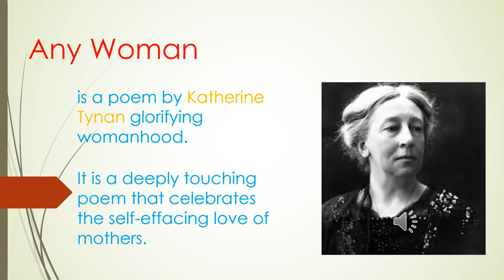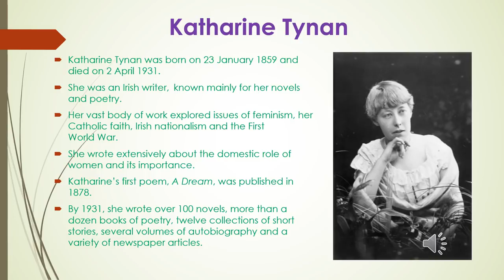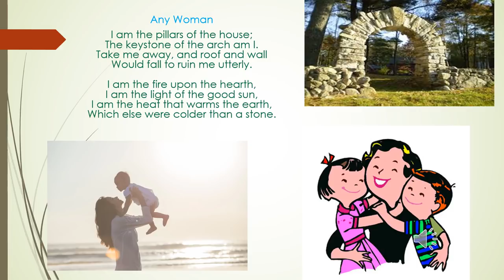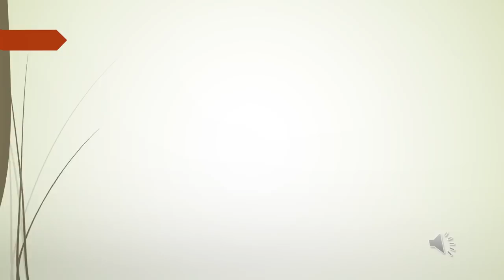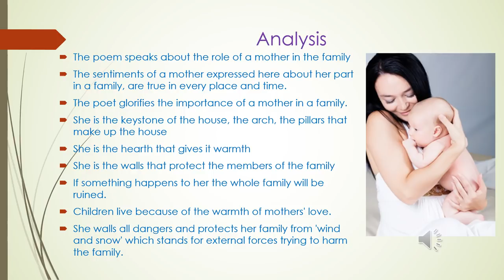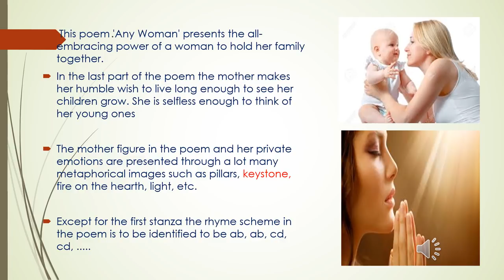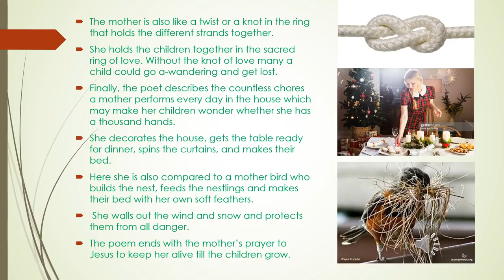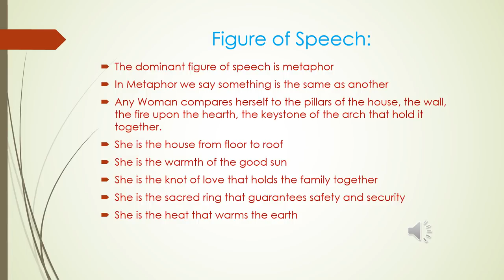Any Woman By Katherine Tynan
The poem by Katherine Tynan is a part of the Syllabus of Kerala Higher Secondary Education Plus Two English